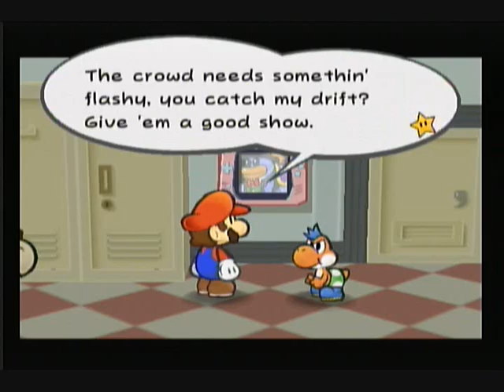Lettuce Play PMTTYD Part 37: Bwahahaha! It's-a-You, Mario!